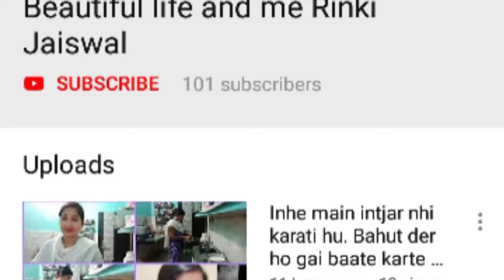Yesi kya khushi ki baat hain .maine kuch liya hain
Hi
Friends